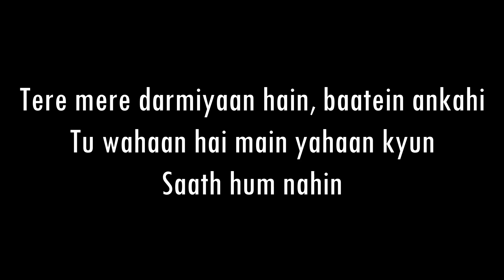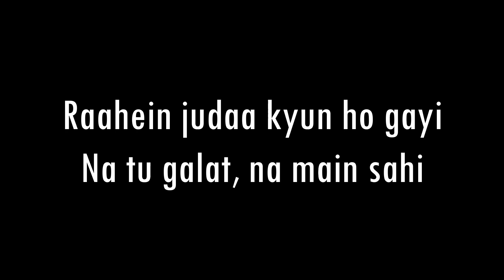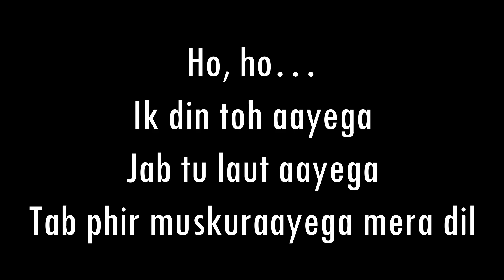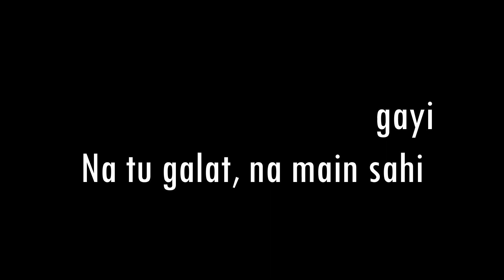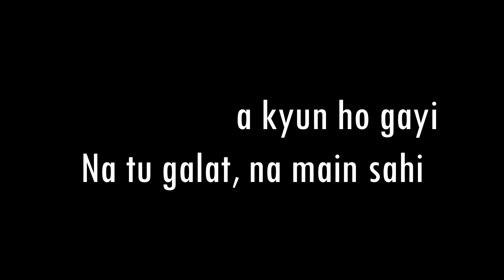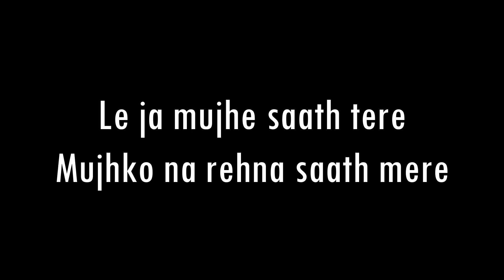Tere Mere | Armaan Malik | Karaoke With Lyrics | Only Guitar Chords...